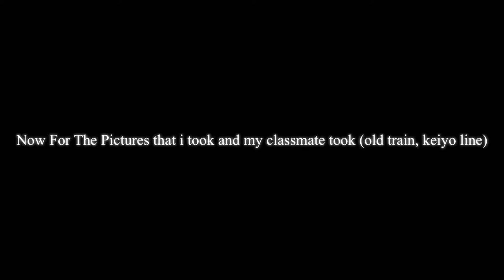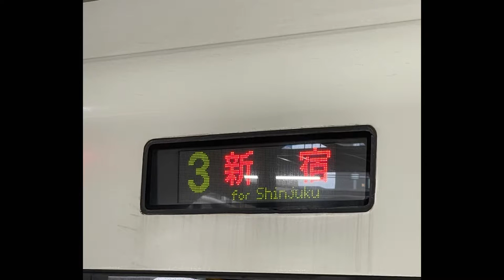JR-East Completions And Rare Trains (keisei picture)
I do not have anything to say please like for keisei